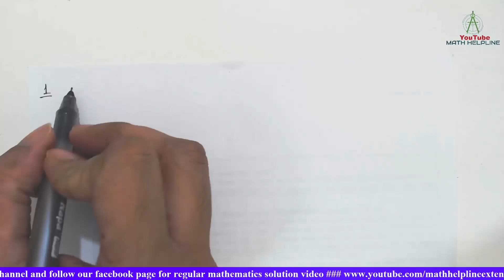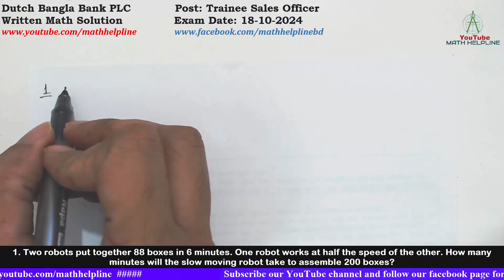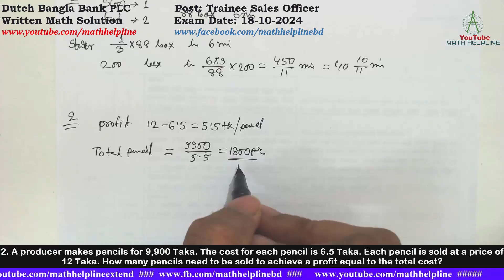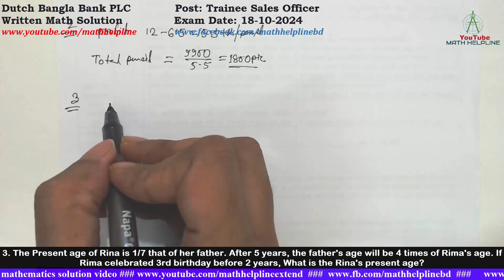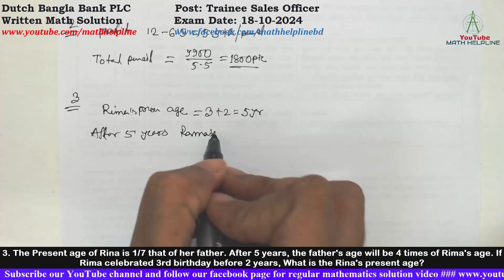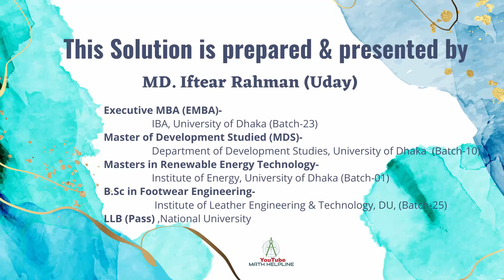Dutch Bangla Bank PLC Post: Trainee Sales Officer Written Math Solution Exam Date: 18-10-2024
Dutch Bangla Bank PLC
Post: Trainee Sales Officer
1. Two robots put together 88 boxes in 6 minutes. One robot works at half the speed of the other. How many minutes will the slow moving robot take to assemble 200 boxes?

2. A producer makes pencils for 9,900 Taka. The cost for each pencil is 6.5 Taka. Each pencil is sold at a price of 12 Taka. How many pencils need to be sold to achieve a profit equal to the total cost?

3. The Present age of Rina is 1/7 that of her father. After 5 years, the father's age will be 4 times of Rima's age. If Rima celebrated 3rd birthday before 2 years, What is the Rina's present age?